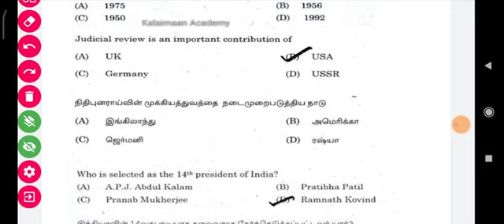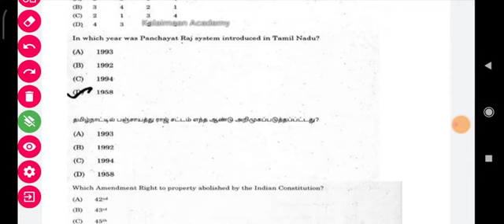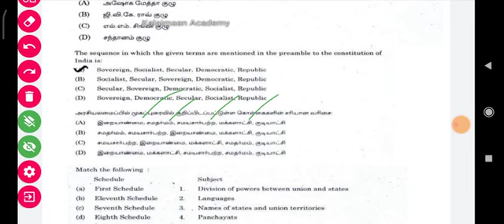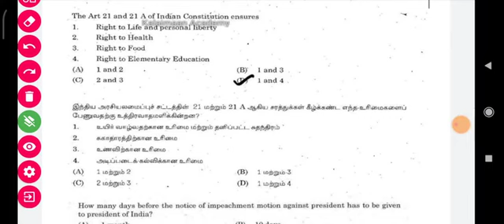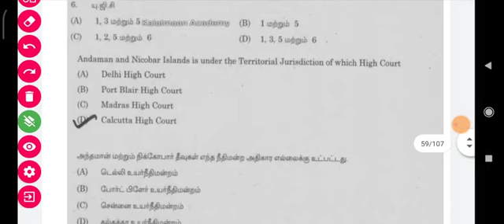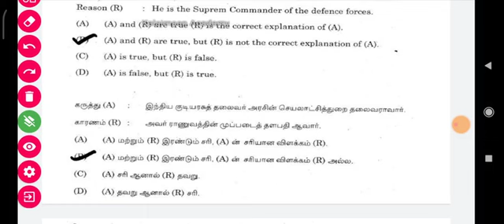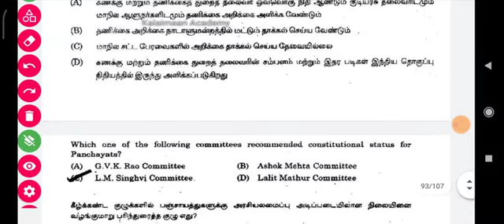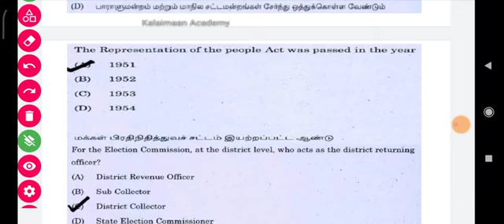TNPSC Group 2 || Indian Polity || Previous year Questions